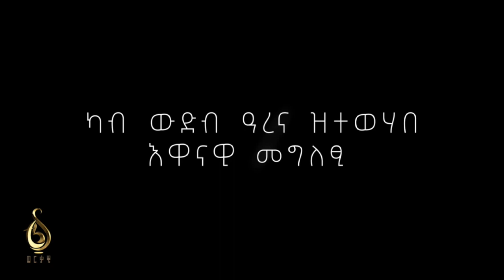TBS TV| ካብ ውድብ ዓረና ዝተውሃበ እዋናዊ መግለፂ 29 August 2023 //ቲቢኤስ ዜናን ተረኽን